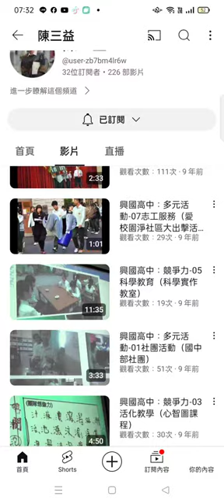興國高中 活動影像#紀錄片 05#陳三益#副校長#教務主任#中文教師#歷史教師